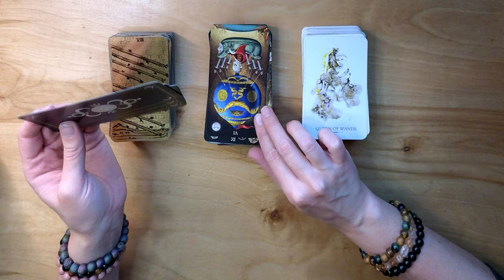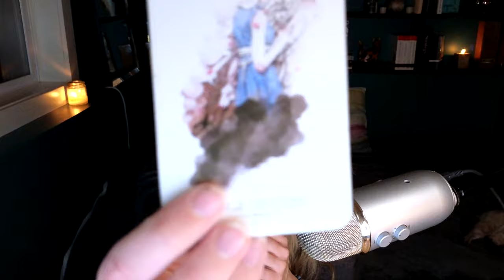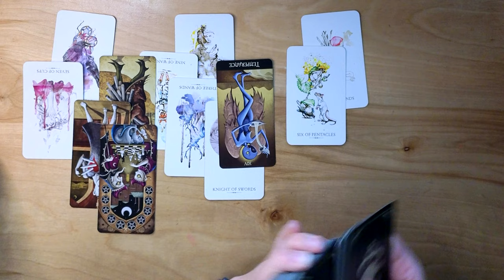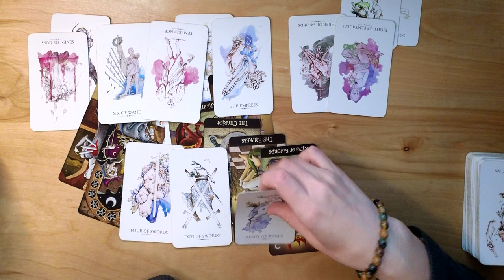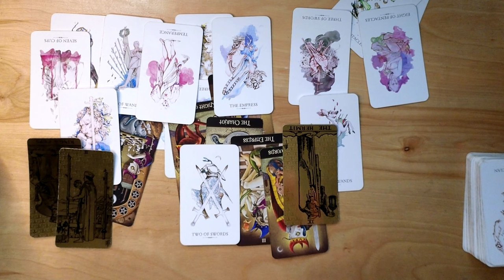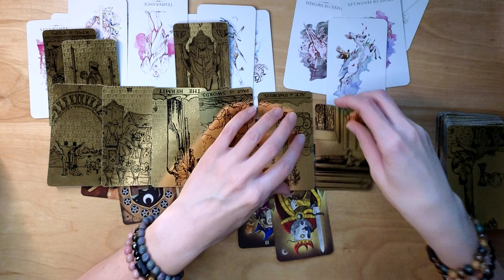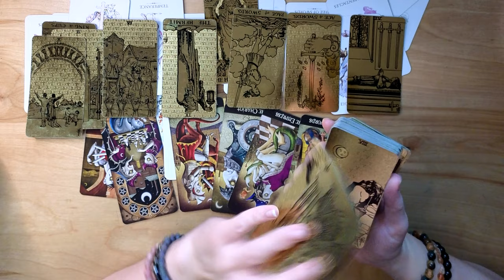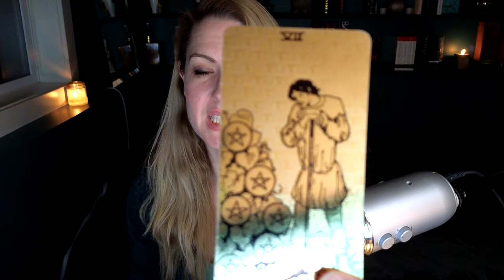*Aries* Do you have the GUTS TO WATCH til the END? Unseen patterns and shadow work to be done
Hi ARIES, this is your energy check in - a reading to check up on you since our last extended reading a few weeks ago.

Take what resonates and leave the rest for others. These readings or for the ones who really need the message right now.

No, there is no date on this reading. Time doesn't exist. This message will find you when you need it.

If you're new here:

My readings might be a little different than what you are used to from other readers. I read like telling a story.

I mostly connect as an empath, receiving messages as emotions in my gut.

Tarot guides and clarifies these feelings, sans traditional spreads. Cards unveil a narrative, evolving throughout the reading. While I adhere to traditional meanings, I trust my intuition to explore alternate interpretations when necessary.

About this channel:

I'm Tess, and Curios Fates Tarot is all about helping you along your journey of the soul. Here, we explore the depths of purpose and meaning through tarot.

My aim is to provide readings that will help you embark on the path of self-discovery and shadow work, and to gently help you unravel the threads of destiny woven by the divine.

I believe we all must embrace the mysteries of life, but that doesn't mean we don't have tools at our disposal to help us understand the universe a little better. This channel is meant to help you align with your fate and hear the sometimes quiet whispers of the gods.

My hope is that this channel can be a sanctuary of peace, curiosity, and endless possibility.

But know this: We do not shy away from the painful, hard work that needs to be done, and I will not always tell you what you want to hear. It will be what you NEED to hear.

Decks I Use:

Hedgewitch's Field Guide - Siolo Thompson (I use as Oracle)
The Linestrider's Journey Tarot - Siolo Thompson
Deviant Moon Tarot (Borderless Edition) - Patrick Valenza
Tarot Black & Gold Edition - Lo Scarabeo